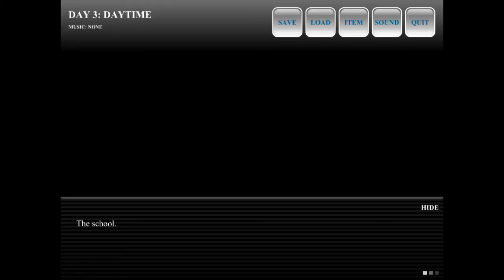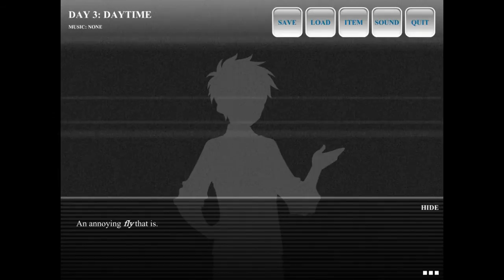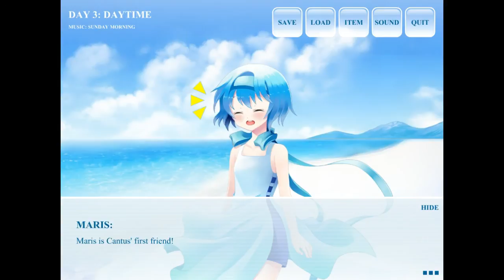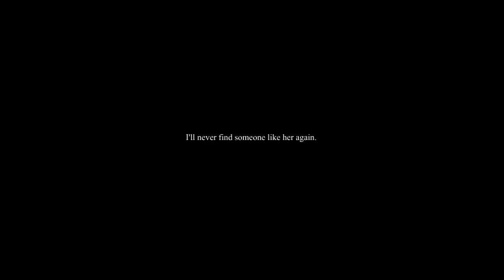Voices from the Sea #4 || Cantus is a Magical Girl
Please tell me at least one of these characters is a sociopath.